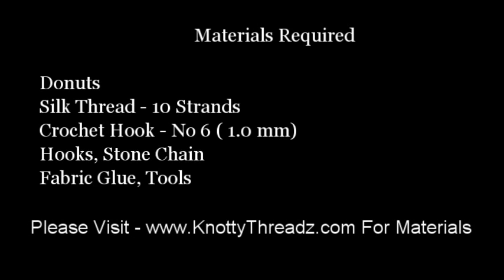Silk Thread Jewelry | How to make Latest Design Silk Thread Earrings Using Donuts | Tutorial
Silk Thread Jewelry | How to make Latest Design Earrings | Tutorial | Knotty Threadz

1. Red Velvet Folding 16 Earrings Organizer Box
2. Combo of Earring Case Travel Box -Keeps upto 8 Pair Earings & Ring Case Travel Box
3. Pack of 2 Multipurpose Folder Earring box Ring box case jewellry pouch Travelling Box

1. 6 Grids Multipurpose Transparent Plastic Storage Box
2. Adjustable Multipurpose Plastic Storage Box for Jewelry

1. Jewelry making complete tool combo set- All cutters & Pliers
2. Jewelry making cutter & pliers combo set

Happy Crafting !!!

♥ ♥ ♥ ♥  Spread Love  ♥ ♥ ♥ ♥